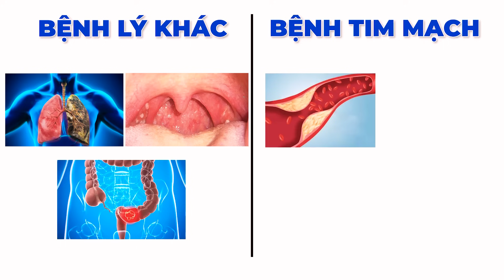Lý Do Tại Sao Chúng Ta Lại Mắc Bệnh Tim Mạch Mà Ít Ai Ngờ | Dr Ngọc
Bạn quan tâm đến sức khỏe tim mạch và muốn tìm hiểu cách bảo vệ và chăm sóc tim một cách hiệu quả? Trong video hôm nay Dr Ngọc sẽ chia sẻ với mọi người lý do tại sao chúng ta lại mắc bệnh tim mạch mà ít ai ngờ.
Chúng tôi sẽ chia sẻ thông tin về cách ăn uống và lối sống lành mạnh để hỗ trợ sức khỏe tim mạch, cũng như những biện pháp đề phòng quan trọng. Video còn tập trung vào các phương pháp điều trị hiện đại và những thay đổi hàng ngày bạn có thể thực hiện để giảm thiểu rủi ro tim mạch. Đừng để tim mạch của bạn bị đe dọa.
Hãy cùng Dr Ngọc theo dõi hết video hôm nay để hiểu rõ hơn nhé!

0:00 Lý Do Tại Sao Chúng Ta Lại Mắc Bệnh Tim Mạch Mà Ít Ai Ngờ
0:10 thuốc lá
0:35 ít hoạt động thể lực
1:15 thừa cân
1:55 stress
2:40 tăng cholesterol trong máu
3:15 tăng huyết áp
CÁC VIDEO LIÊN QUAN VỀ BỆNH TIM MẠCH:
4. DỰ PHÒNG BỆNH LÝ TIM MẠCH - Tập 1 | Viên Uống Giúp Giảm Mỡ Máu Tại Nhà | Dr Ngọc
CÁC TRANG CHÍNH THỨC CỦA Dr NGỌC